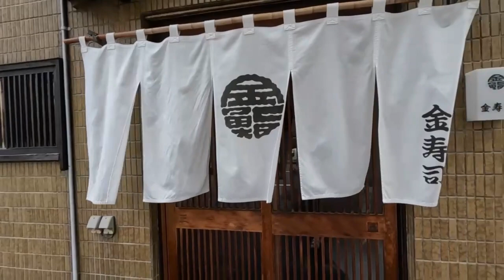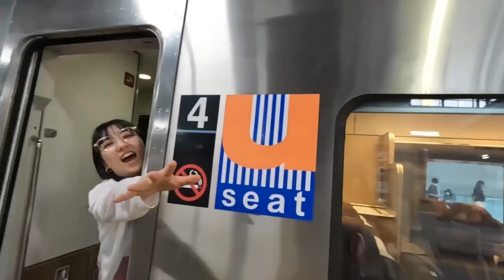【Hokkaido trip✈️】夏の北海道旅行！おすすめ弾丸札幌観光コースと札幌から旭川へ 女子旅vlog おばKids珍道中 #2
2023年7月に北海道へ愉快な仲間たちと行ってきました！
おばさんにはまだちょっと早い？かといって女子でもない。
そんなアラサーミドルな私たちは「おばKids」

札幌出身のRisa、久しぶりの北海道のRiriko、なぜか参加できなくなってしまったAyaka。でも3人旅を楽しんだ！

第２弾は３時間で札幌観光をし、
札幌から旭川へ向かったよ！

【Hokkaido trip✈️】
▶︎夏の北海道旅行！札幌グルメ・観光 3泊4日女子旅vlog おばKids珍道中 #1
▶︎おすすめ弾丸札幌観光コースと札幌から旭川へ 女子旅vlog おばKids珍道中 #2

0:56
📍金寿司

3:09
📍北海道四季マルシェ札幌ステラプレイス店

👼🏻おばKidsメンバー
Ririko

【関連動画】

【韓国🇰🇷】チェジュ島グルメ！市場巡りと、チェジュ空港の注意点  済州旅行 RIsa’s Trip in JEJU Korea8

香川うどん食べ比べ！美味しすぎて衝撃・・・ 観音寺市でアラサー女 自動車免許合宿